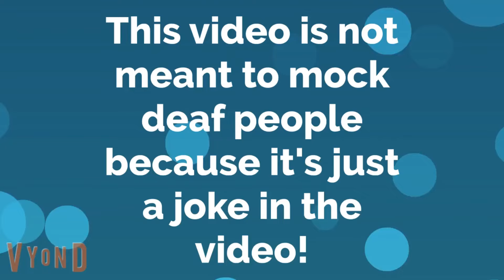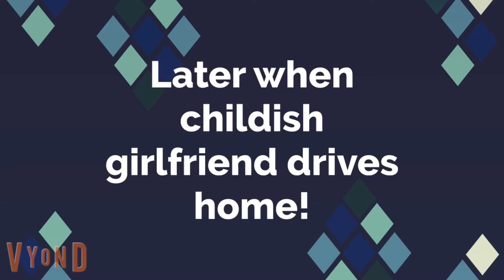Childish Dad's Deaf!